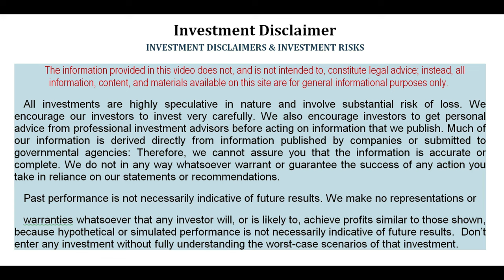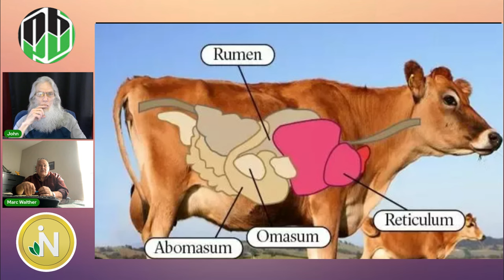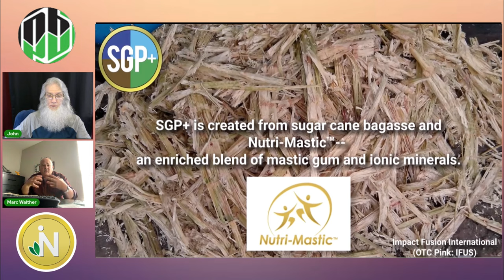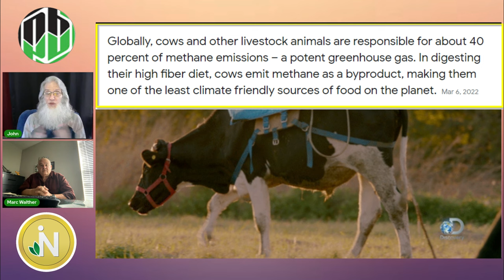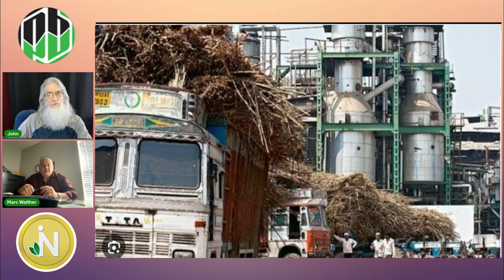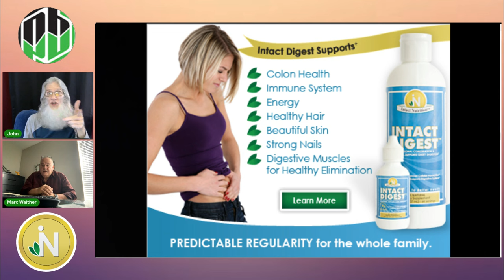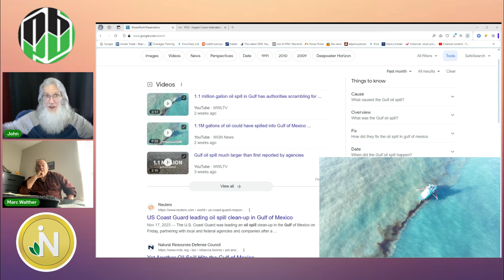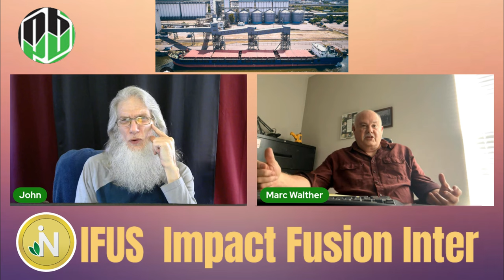Interview with CEO Marc Walther $IFUS Impact Fusion Inter./ Updates & Laughs🧙‍♂️Zidar On Top & 🔥 Hot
Today I Interview the CEO of $IFUS Impact Fusion International, Marc Walther.
Join me as we talk and laugh with Marc discussing the companies operations, recent updates and future plans.

IFUS # CATTLE FEED GREEN pennystocks stocks pennybois daytrade! ###